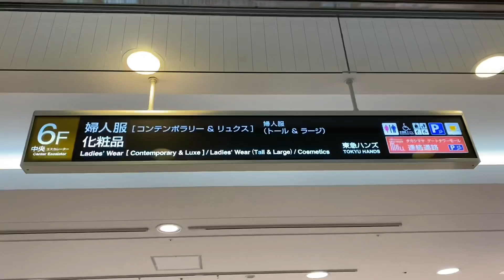【オンリーショップ名古屋初登場】ne Quittez pas(ヌキテパ) ジェイアール名古屋タカシマヤ6F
現在ジェイアール名古屋タカシマヤの６階婦人服フロアでは、セレクトショップでも大人気の「ne Quittez pas(ヌキテパ)」名古屋初登場となるオンリーショップが、７月２８日（火）までの期間限定で展開しております。その中から、スタッフ一押しの商品とそのスタイリングを動画でご紹介しております。

※ご紹介の商品が売り切れの際はご容赦願います。
※ご来店が難しく、気になる商品があるお客様にむけて、お電話でのご相談も受け付けております。以下記載の窓口までお気軽にお問合せください。

　‹ヌキテパお問い合せ›
　ジェイアール名古屋タカシマヤ
　担当窓口：6階 コンテンポラリー＆リュクス 特設会場
　直通TEL（052）566-8662
　受付時間：午前11時～午後6時

　また婦人服フロア全体では〈暮らし応援！！SPECIAL　SALE〉を開催しております。
★本日7月10日（金）よりセールスタート★
　5階　セオリー
　6階　セオリーリュクス
　6階　セオリートール
その他人気ブランドの再値下もスタートしております。

この機会にぜひ、皆様のご来店をお待ちしております。